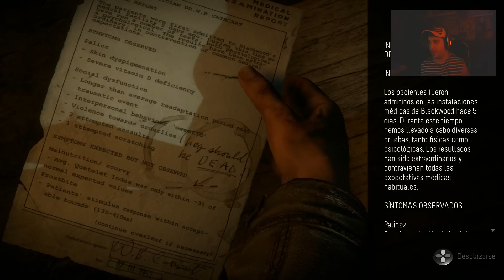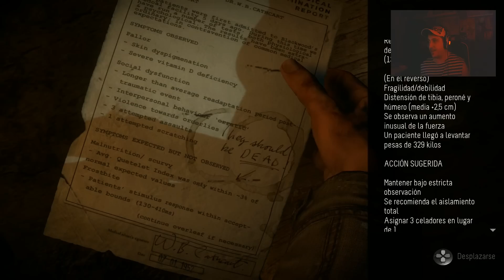UNTIL DAWN | Letal Persecucion ! | 2.0 | Parte 15